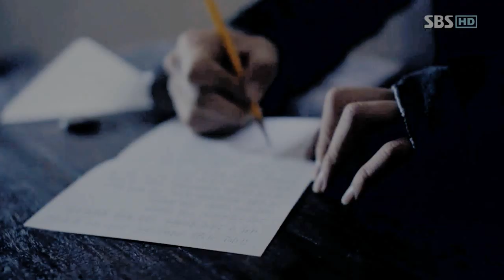Heaven's Postman MV // Stay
PLEASE WATCH IN 720p (HQ) ^^

- A MV made in two hours with a song that I LOVE *__*